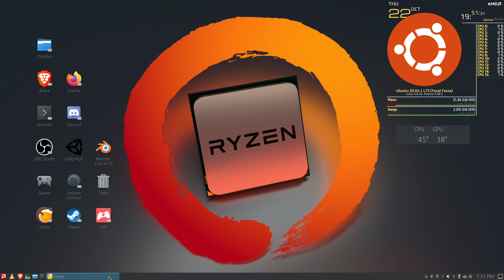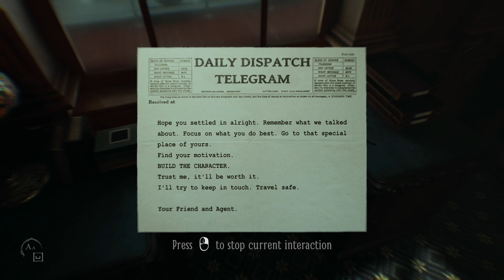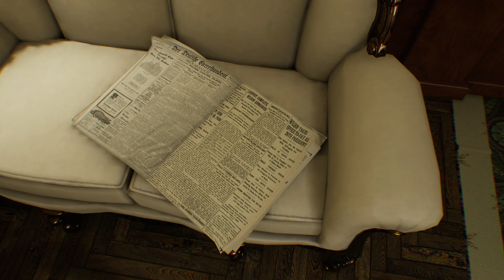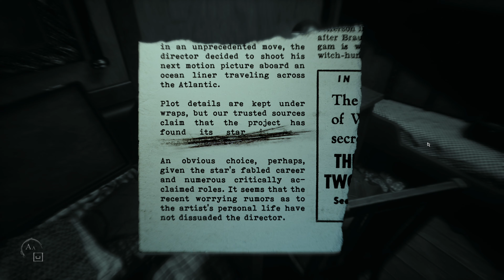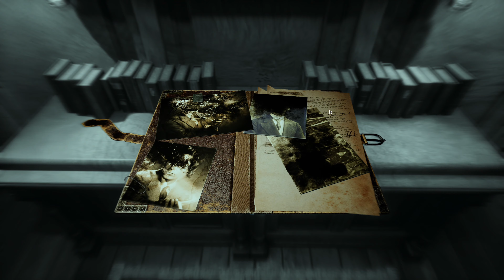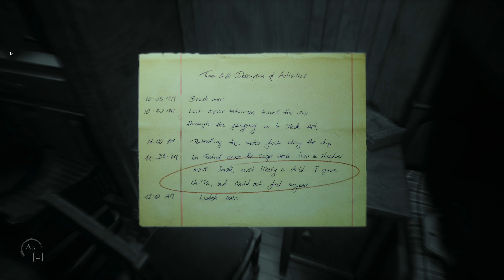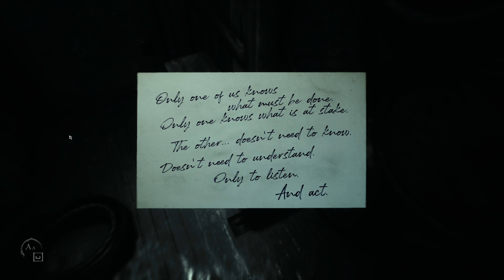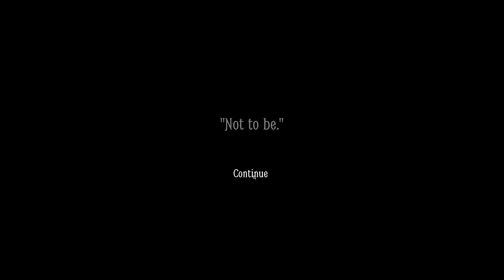Layers of Fear 2 (Ubuntu 20.04.1 Lutris-Proton-5.9-GE-8-ST) [2160p]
Hardware:
Gigabyte Aorus X470 Gaming Wifi 7
AMD Ryzen 7 2700X
32GB DDR4-3200 CL15 Vengeance RGB
Sapphire 5700XT Nitro+ 8gb
Ubuntu 20.04.1 Kernel 5.8.16-xanmod
OpenGL version string: 4.6
Mesa 20.2.1 - kisak-mesa-ppa